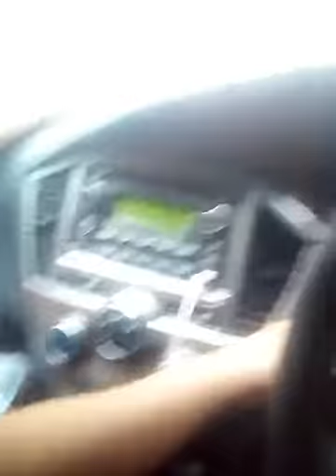Aniq Syahmi & nana 31/3/2017